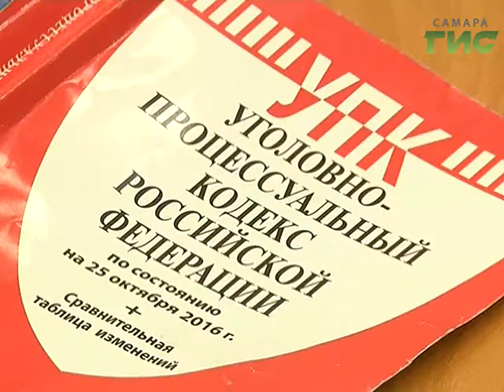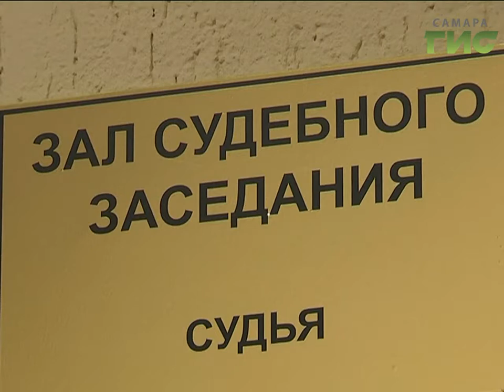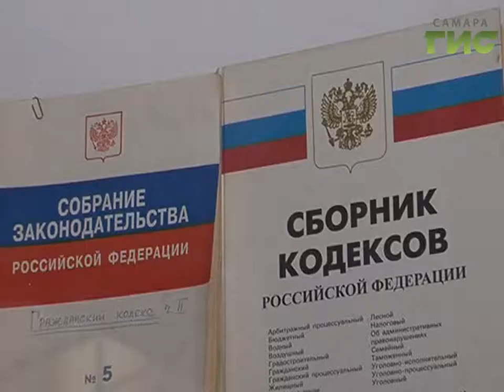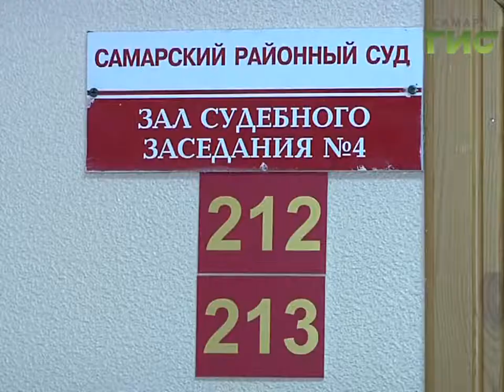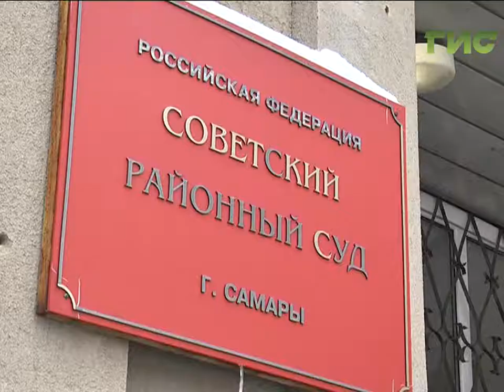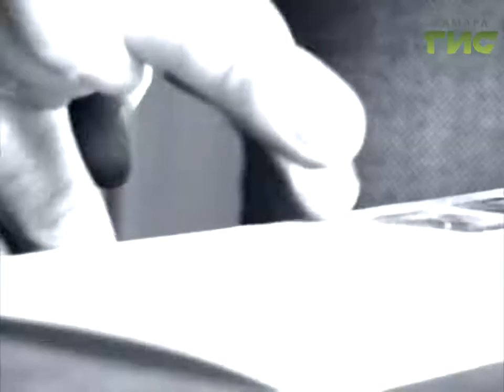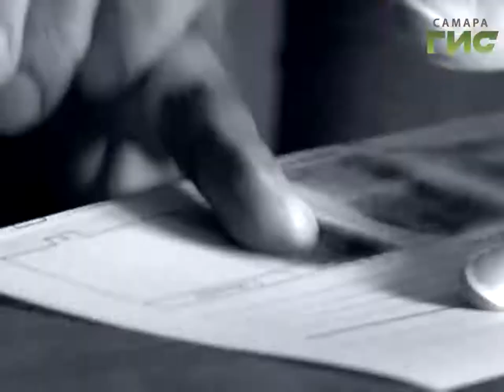"Сыскное дело" №412 от 16.01.2017